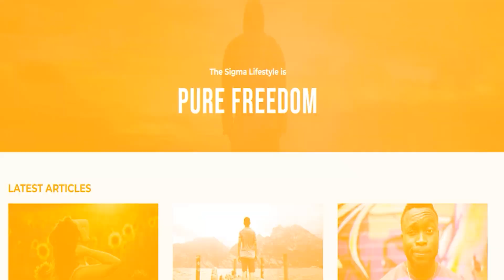Don't Be This Man or You'll Fail in Life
I want to hear from you!  Let me know your thoughts and ideas in the comment section and I'll be sure to reply.

👍Enjoying the content? Consider donating to the channel🙏